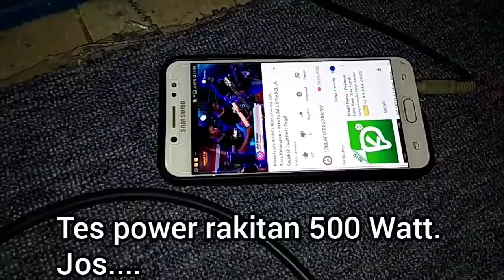Power jowo kluthuk.KULON PROGO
Power ranger buatan anak kulon progo